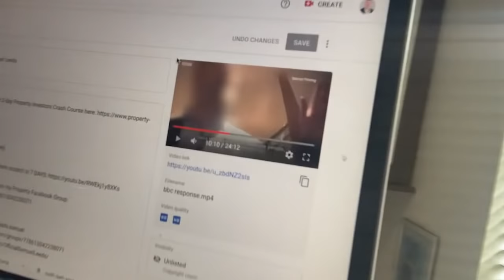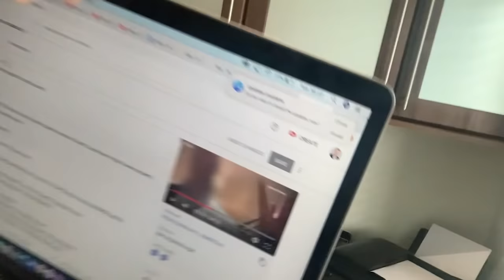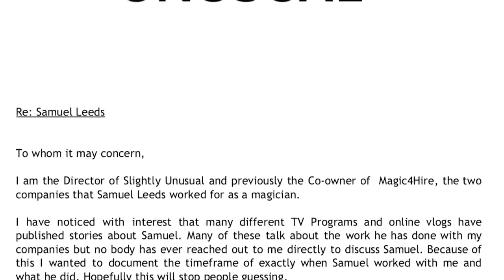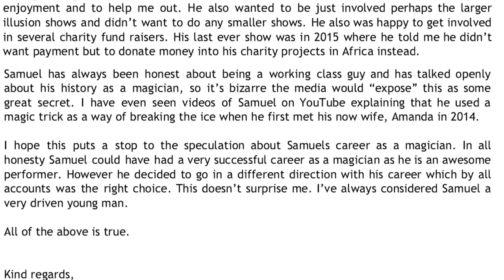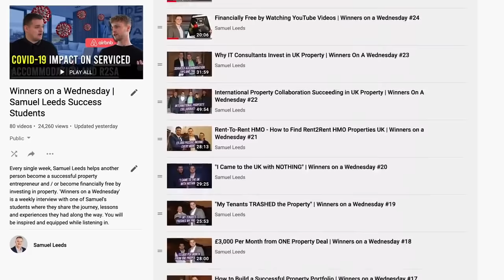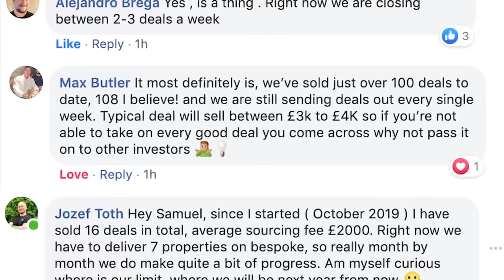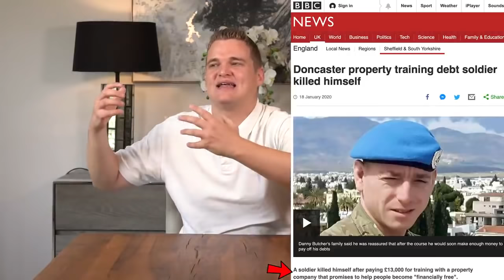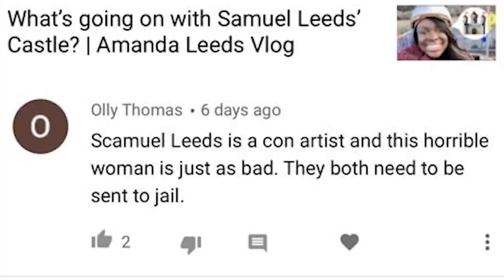The BBC Banned My Response Video!!? - Abi Jaiyeola EXPOSED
THE BBC EXPOSED BY SAMUEL LEEDS
Keeley Donovan and Abi Jaiyeola were responsible for the awful BBC show. I challenge both of them to join me on a Financial Freedom Challenge or alternatively have a LIVE DEBATE with me on air. Incase this video gets BANNED again by YouTube, please see the full written facts on my own

If Abi Jaiyelo is genuinely skeptical about my strategies, I welcome her to spend 7 days with me and see my methods first hand. The £10,000 we make from scratch they can donate to their favourite charity and they can film the process for their next documentary.

Alternatively, let's meet for a LIVE DEBATE. Or at very least, please answer these simple questions:

1. Why did you demonise my character by taking 5 second clips out of context and putting eery music over them?

2. Why did you ignore the thousands of happy customers I have?

3. Why did you only have two case studies to present their ideas out of 20,000?

4. Why did you speculate about my history of being a magician, and never even bother to check the facts with myself or my agency?

5. Did you come with a preconceived narrative about me and did you have an agenda?